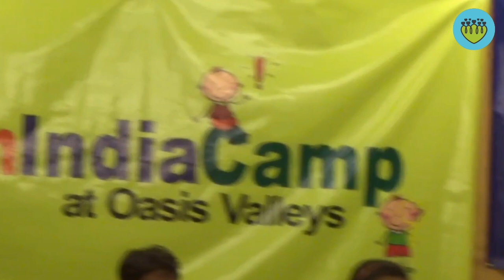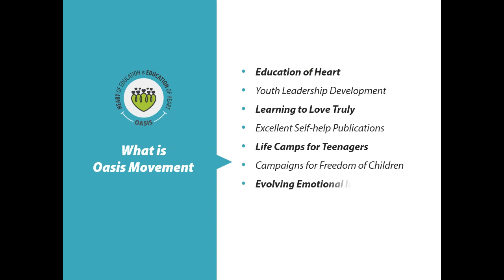Oasis: Importance Of Time In Life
Viral Patel (Facilitator of Dream India Camp) from Vadodara (Gujarat) shares the importance of time with the participants.